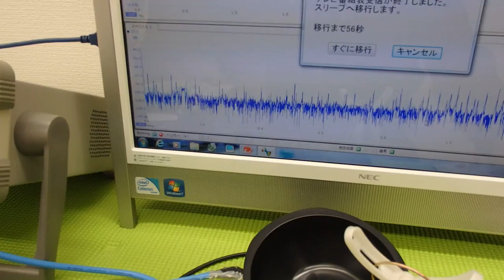対象物に伝搬する超音波振動の測定（超音波システム研究所 ultrasonic-labo）